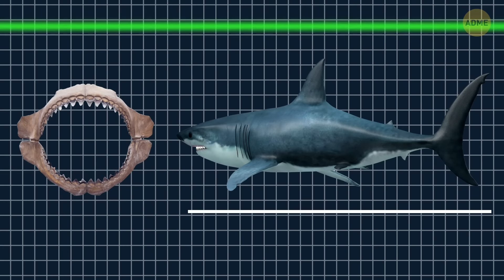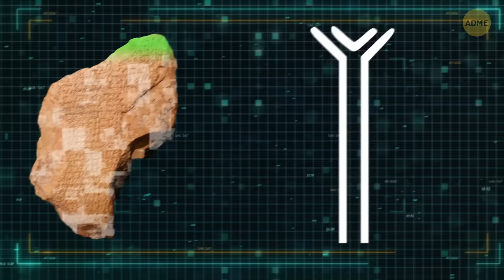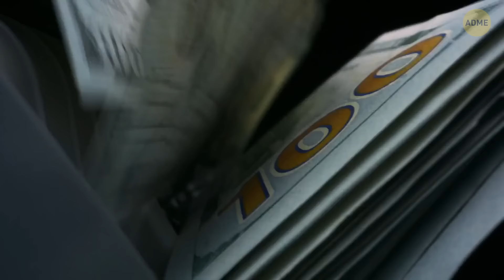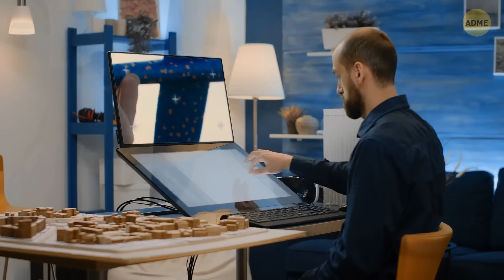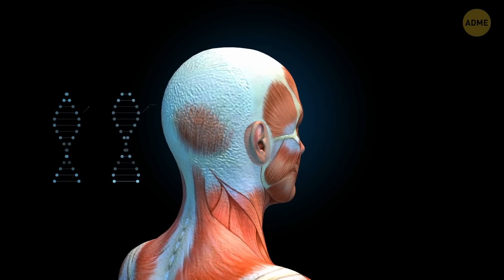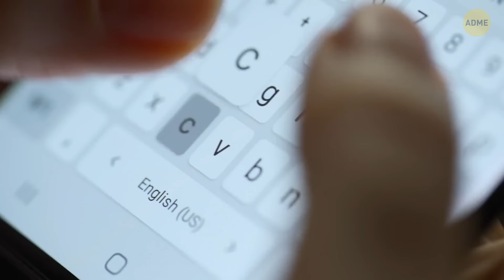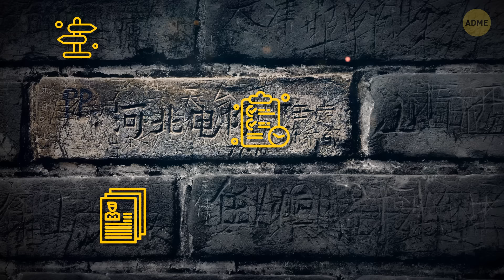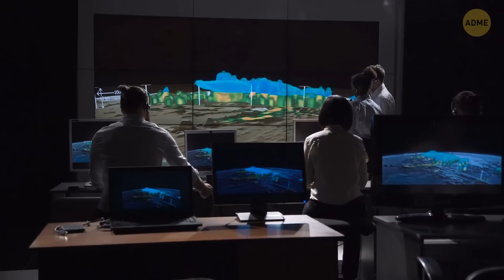Научные факты и прорывы, которые когда-то были всего лишь фантазиями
Многие вещи, которые мы сегодня принимаем как должное, раньше были просто дикими идеями. Например, космические путешествия казались невозможными, но теперь мы отправили людей на Луну и планируем поездки на Марс! Еще одним большим прорывом является смартфон — кто бы мог подумать, что мы будем носить крошечные компьютеры в карманах? Клонирование было чистой научной фантастикой, но ученые клонировали овцу по имени Долли в 1996 году. Искусственный интеллект, который казался мечтой о будущем, сейчас является частью повседневной жизни, например, автономные автомобили. Даже сам интернет когда-то был далеким понятием, а сейчас он является основой современного общества!